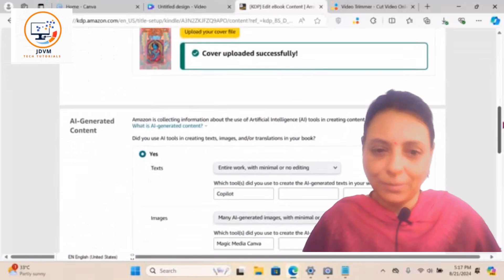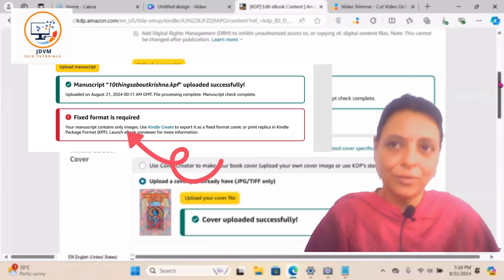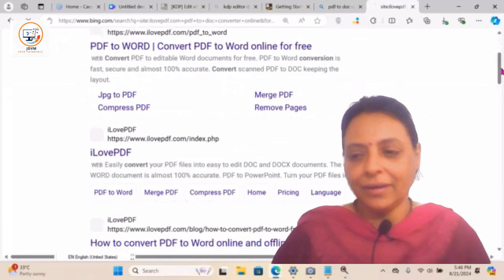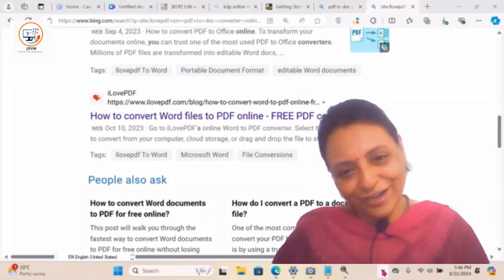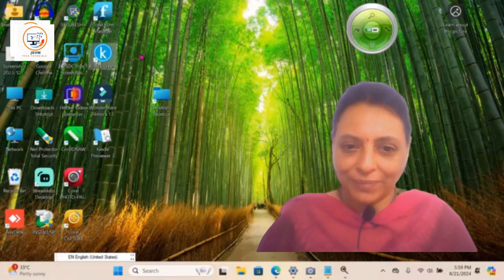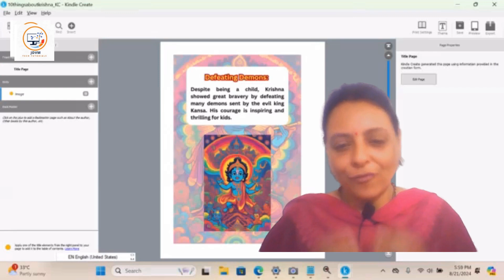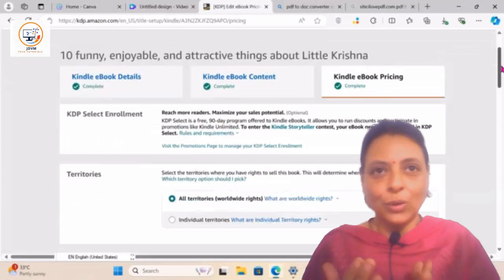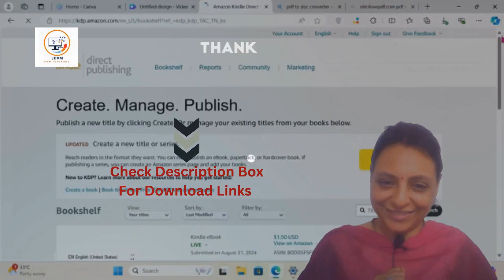E-Book Self-Publishing In KDP Fixed Format Problem Resolved In & E-book Enrollment For KDP Select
Send Whatsapp at : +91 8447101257 for availing Paid Service for Solving Fixed Format Problem

Kindle Create Editor :

'Fixed Format"  Problem  Resolved In E-Book Self-Publishing  KDP,
E-Book Self-Publishing ,
KDP, Enrollment For KDP Select,